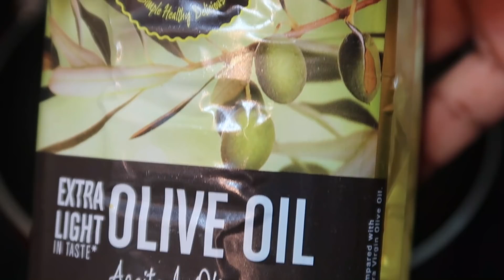ചപ്പാത്തിക്കും ചോറിനും ഒരു പ്രോട്ടീന്‍ കൂട്ടാന്‍ ആയാലോ? Sprouts Masala @HelpmeLordbency special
DiSano extra light olive oil

***Copyright:- All the content published on this channel is protected under the copyright law and should not be used / reproduced in full or part without the creator's (Benchy Jose) prior permission.***